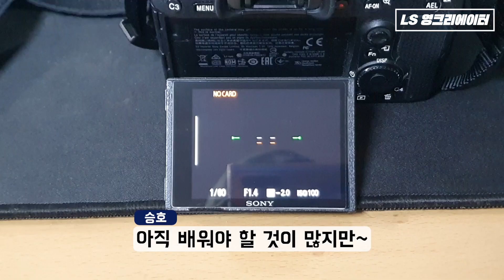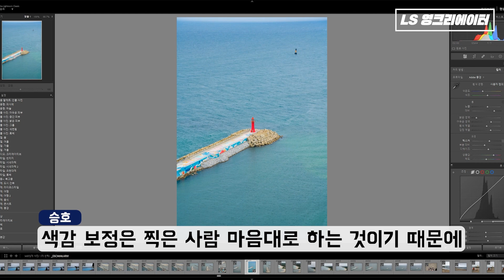엘로에겐 너무 어려운 인스타 감성, 영크가 알려주는 사진찍는 법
헬로 엘로~ ☺
오늘은 내가 고민이 있다엘...
바로 SNS에 올릴 사진을 잘 못찍겠다엘 🥲😭

영크 사진작가 승호가 사진찍는 법을 알려준다는뎃
얼른 배워서 나도 사진 잘 찍고 싶다엘!